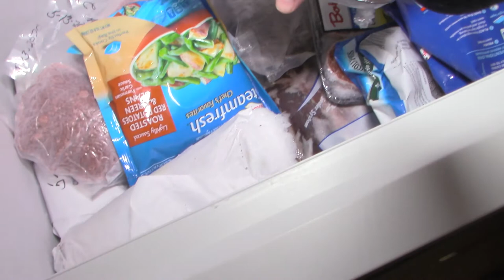New Chest Freezer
Got this new Chest Freezer since the old one of similar size (Insignia 7.0 Cu Ft. Chest Freezer) decide to give out completely which required a new freezer to be purchased and this one came from Lowe's and the old freezer can be easily used for storing valuable items cheaply and without notice for sure.